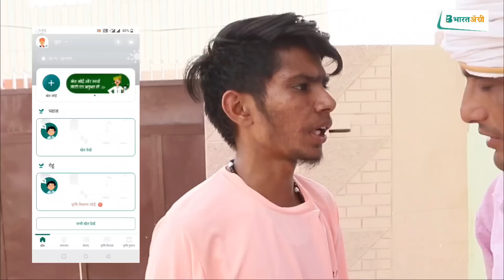बदमाश बेटा || Haryanvi comedy !! Desi Molad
भारत एग्री स्मार्ट किसान एप्लीकेशन यहां से डाउनलोड करें

Ators - Birja,jogi,pooja
New Haryanvi comedy new 2020 Pati Patni Aur Woh pati patni Ki Ladai birja ki comedy jo ki comedy
Desi Model present Pati Patni Aur Woh new Haryanvi comedy new 2020
about story - Jab pati ko apni Patni ke liye Samay Nahin Milta To Kis Prakar wo Pareshan hokar Apne naukar ke sath Jindagi bitane  ka nirnay Leti Hai

Artist:- Birja Randa , Sudha , Sandeep ,

welcome in over YouTube channel.

special thanks :-Rajender ki comedy

welcome beck.

Name Rakesh Shilley
kalu ki galat family
episode 51
Andi Dactarni
Andi डक्टर्नी
episode 52
episode 53
Diwali dhamaka

@Rajender ki Comedy  syana sarpanch
राजेंद्र और लीलू की टक्कर || Kalu ki galat family || Rajender ki Comedy || Technical Haryanvi
18,989 views

TECHNICAL HARYANVI
Published on 29 May 2021
नमस्कार.
दोस्तों आप सभी
इस चैनल पर आपको Whatsapp Status, Photo editing, Photography, Video Editing, Technical videos आपकी आपनी हरियाणवी भाषा में मिलेंगे
का स्वागत है आपके आपने चैनल Technical  Haryanvi मे |

TECHNICAL HARYANVI.
Rakesh Shilley

Jkk Entertainment
Chhotu Dada ki car race

Technical Haryanvi
Rakesh Shilley

Editing - Rakesh Shilley.

Rajender ki Comedy
डॉ. भाभा
इंस्पेक्टर घुघु

Bawli sali - Rajender Ambawat

RSS MOVIE
Rakesh Shilley

Exam point by DK
Dinesh Shilley

Bhuri sarpanchni new episode kalu ki galat family. episode 46

naw haryanvi comady video
fandu ki comadey
bhutni comadey
bhutni ki comadey.

English mam
Official video
Desi_love_story
Please sharing and supporting
Haryanvi comedy
Rajasthani comedy
fandu ki comedy
dharme ka kunba
chotu dada
lilu ki comey

Kahnour madhumakhi palan
Chetan nain
vivek nain

भाभी के साथ किया गलत काम:  Desi Patbijna presents new Haryanvi comedy new "lucha Babu"new Haryanvi comedy Kale ki Bahu  Haryanvi new comedy Rajasthani comedy comedy natak comedy web series new comedy 2022
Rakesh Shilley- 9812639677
Rajender ki comedy desi molad
birja ki comedy Ram Avtar ki comedy Rajendra ki new comedy desi comedy video Haryanvi new video
cameraman story writer Rakesh Shelly
Gyani birja comedy new comedy new comedy and Haryanvi new comedy birja Randa Haryanvi comedy
Veer-Zaara Gyani Haryanvi new comedy

हरियाणवी न्यू कॉमेडी नाटक भाई पर शक न्यू हरियाणवी राजस्थानी कॉमेडी नाटक बिरजा न्यू हरियाणवी नाटक भाई पर शक छोटे भाई पर शक लाडला देवर

बिरजा रांडा न्यू कॉमेडी बिरजा रांडा नई कॉमेडी वीडियो
desi Molad New comedy
pariwarik natak
rajenderkicomedy
haryanvicomedy
bhai par shak
parivarik Natak rajsthani Comedy
 Actors - Birja Randa, Pooja Jangra, Suresh,shikshit,
Desi Patbijna